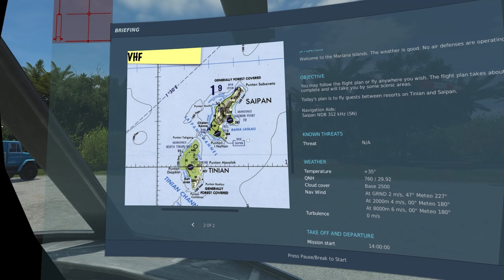DCS Helicopter Bell UH-1H Huey Mariana Islands fly guest Betwee resort on Tinian and Saipen, Almost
How to fly a Helicopter - The Basics

how to fly a Real Helicopter Bell UH-1H Huey  flight Instructor Lesson

UH-1H Huey: Setting Joystick Controls | DCS WORLD

First Helicopter Lesson! Robinson R44

EPIC Bell UH-1 HUEY Helicopter Flight!

USA RAN UH-1 Huey Helicopter Start & departure from the Lone Tree Cemetery

Huey UH1H Walkaround Gary Gingrich

Huey Flight August 1st 2015

Accuracy Flight Test - DCS UH 1H FAT Joe - Part 1 flight dynamics

Maria Flies a Huey Helicopter